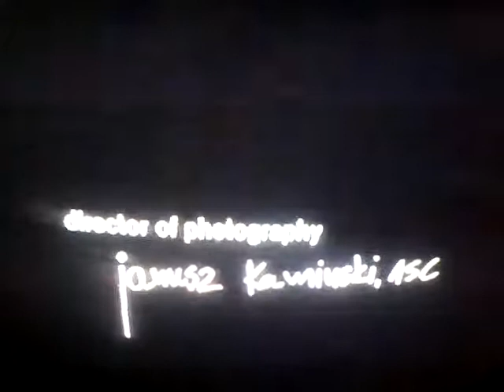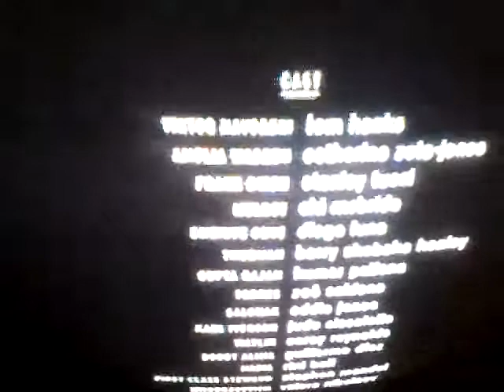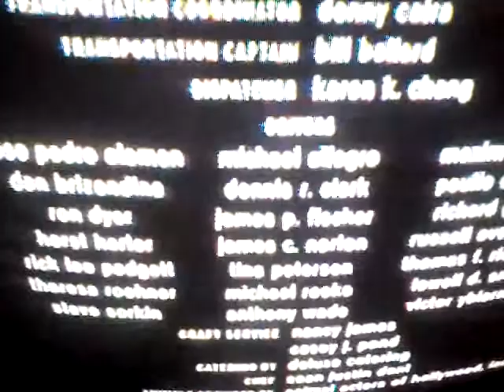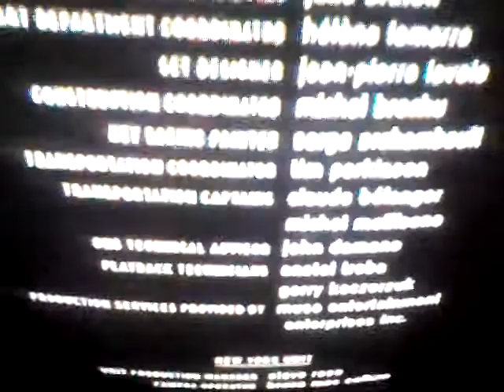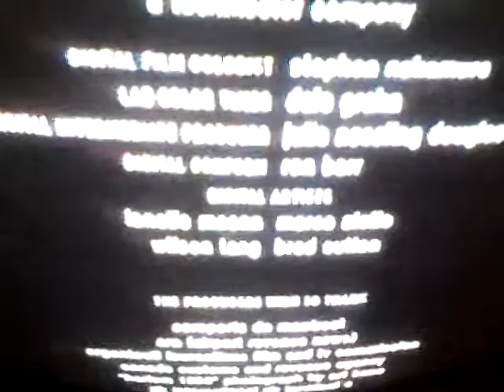La Terminal creditos